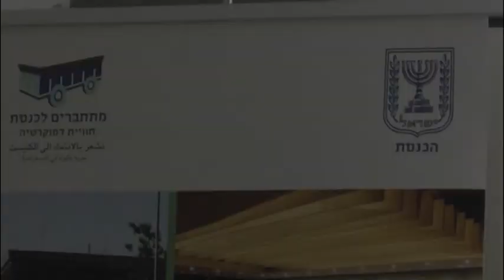מחלקת ההסברה של הכנסת בבית הספר נירים מעלה אדומים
מחלקת ההסברה של הכנסת הגיעו לבית הספר לחינוך מיוחד נירים במעלה אדומים בשביל להסביר לילדים על הכנסת.
הילדים צפו בסרטון הסברה, התחלקו לקבוצות ועברו סדנאות.